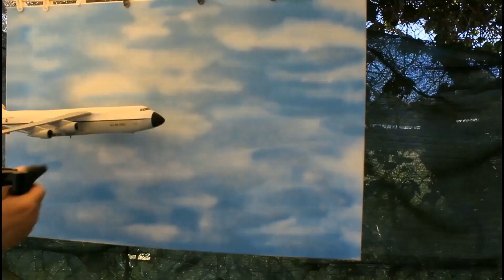Miniature Explosions. Music Clip WOODCFOFT, Adelaide, South Australia. 2023.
Some of my Miniature Explosions. Filmed in Woodcroft, Adelaide, South Australia. 2023. Music from the film, The Man From Hong Kong. This is clips using, Mothballs, Crushed Sparklers, Gunpowder, Coffee Mate, Dust, Compressed Air, And Imagination. And some music, from the great Australian movie, The Man From Hong Kong.